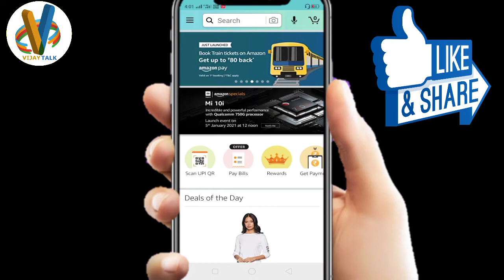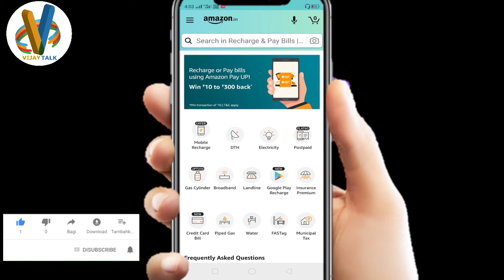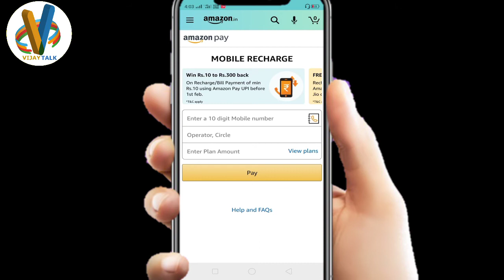Amazon Trick, Amazon 100% Cashback Offer, Amazon Today Offer, Amazon Recharge Offer, Amazon Free Pay